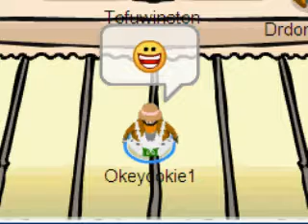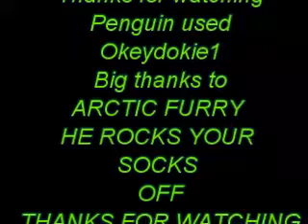CLUBPENGUIN MOVIE NEWS!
this is a huge annousment to all you penguins! Im making a second movie and best of all the most awesome penguin next to GWA and waddlguin and mjr9000 and heatlbast227 i was able to get this awsome penguin named

ARCTIC FURRY

to be in the movie with all of me and the IPM and CPH3RS
so this is going to rock and i hope you enjoy